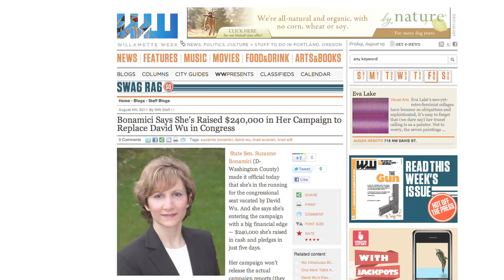TV Coverage of Suzanne Bonamici's Announcement to Run for Congress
Suzanne had a great launch. Here are some excerpts from the coverage. Please share this! Team Bonamici